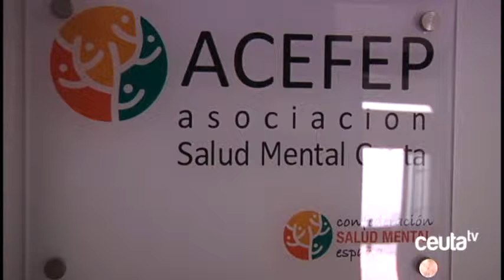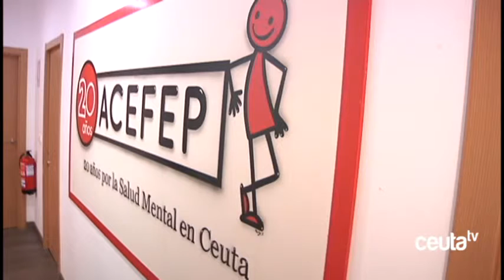ACEFEP trae el documental ‘Di-capacitados’ para su VII Video fórum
ACEFEP ha preparado para el jueves 19 de mayo la octava edición de su video fórum. Este año proyectaran la cinta documental ‘Di-capacitados’. El testimonio de 14 personas que padecen esquizofrenia y ha recuperado las riendas de su vida. El acto se celebrará en el Salón de Usos Múltiples de la Biblioteca Pública del Estado a partir de las 5 y media de la tarde. Tras el concurso se entregaran los premios del octavo Concurso Escolar de Carteles ACEFEP.